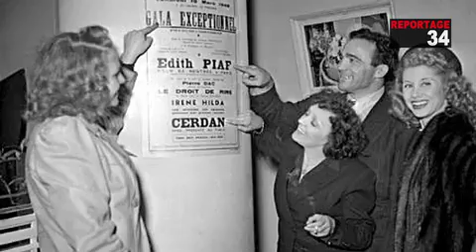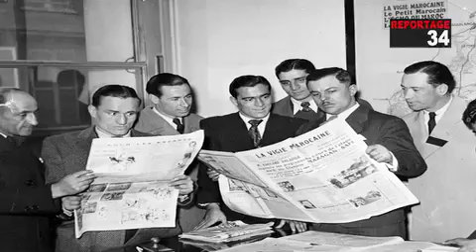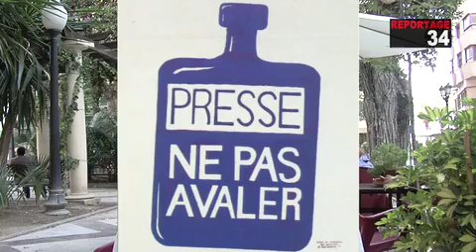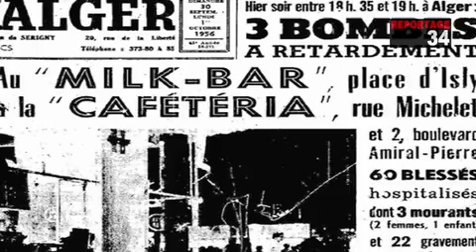Cerdan confidences et exode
René Cerdan parle de son père Marcel Cerdan et d'Edith Piaf, puis de l'exode du Maroc